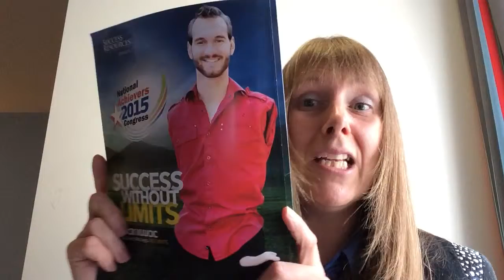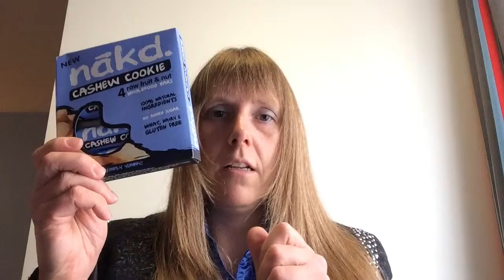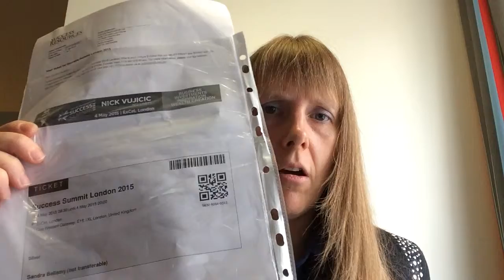How To Prepare For A Business Event - National Achievers Congress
How to prepare for a Business Event - NATIONAL ACHIEVERS CONGRESS or OTHER Business Event. Join Sandra Bellamy before she goes to the National Achiever's Congress Success 2015 seminar, in London, to see Nick Vijucic. In this in-depth video, Sandra explains how you can prepare for a National Achiever's Congress or other Business Event. This video is a must watch for any networker or entrepreneur.